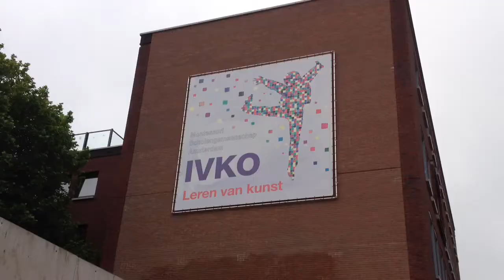op het ivko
hoe het (ongeveer) op het IVKO gaat